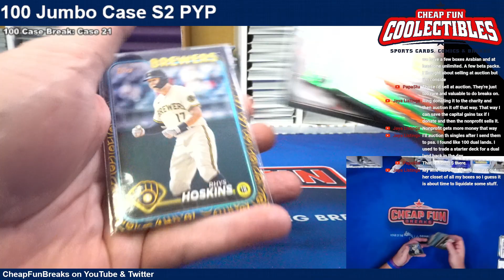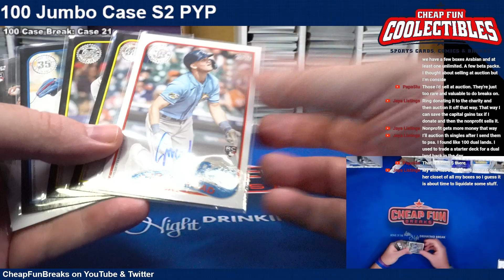100 Case 2024 Topps S2 PYP RECAP Case 21